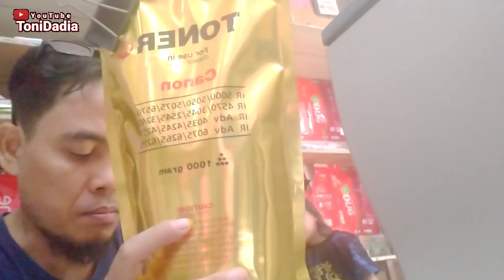Tips..Mengisi toner yang beda merk di mesin foto copy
tag.
toner mesin foto copy
cara mengisi toner
cara menguras toner